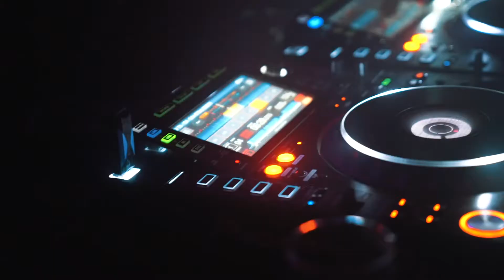7/12(FRI) SMASH Report Movie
supported by OTAKU TOKYO

GUEST: SOUNDEXILE
LINE UP: DJ OGAWA, OSAMU M, OHNISHI
VJ: H2KGRAPHICS, Hatoto